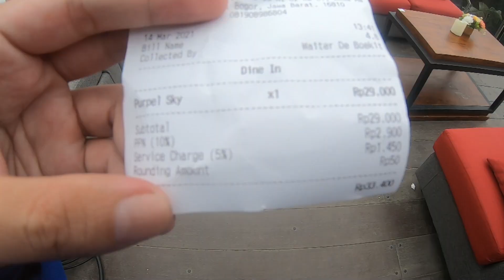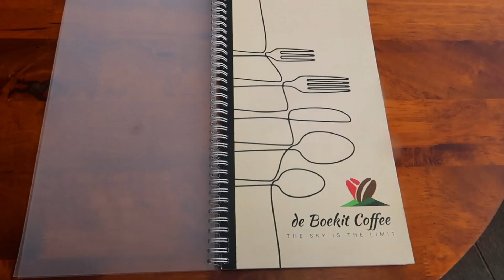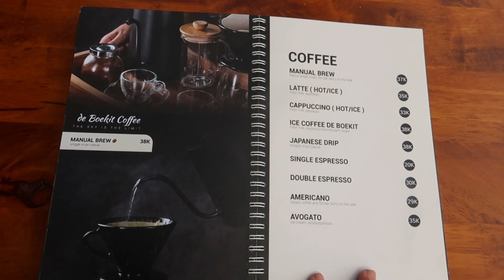DE BOEKIT cafe - HAMBALANG ( Full Review ) de bukit coffee and kitchen Tempat wisata terbaru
Oke guys kali ini ada tempat baru nih yg instagramable nggak nyangka banget disini ada cafe coffe kitchen and resto kayak gini
Cafe ini berada di hambalang dengan pemandangan yang bagus ya...
Seperti apa tempatnya?

Yuk ikutin perjalanan aku hari ini